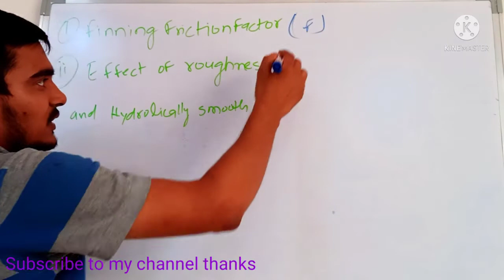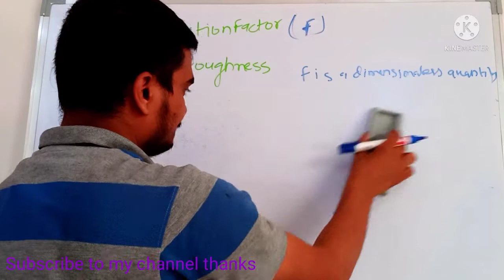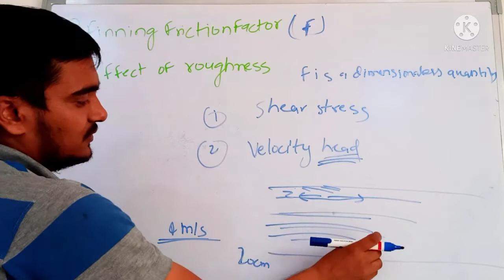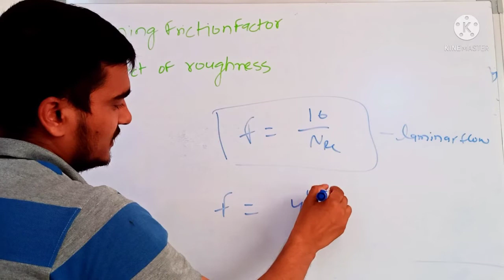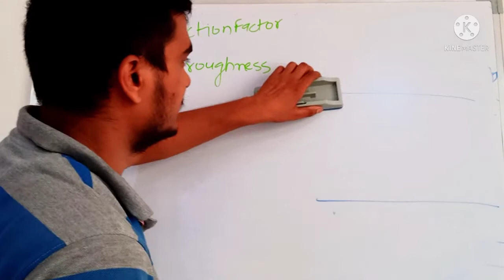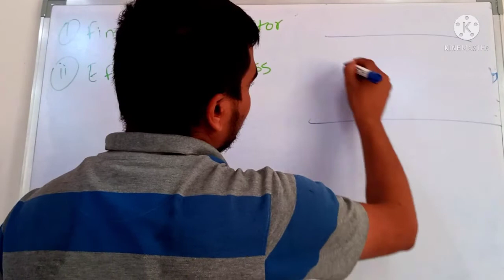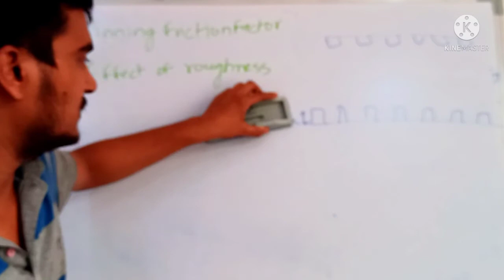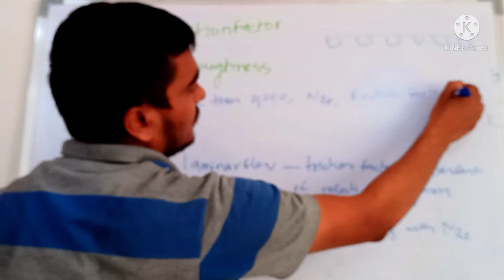Fanning Friction Factor, Effect of Roughness, and Hydrolically Smooth Pipe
BARC , HWB INTERVIEW EXPERIENCE AND DIPLOMA OR POLYTECHNIC RELETED INFORMATION AND EDUCATION like chemical engineering  diploma jobs and careers fully explanation for chemical engineering student who studied in college
HPCL, DRDO, ISRO,SAIL, IGCAR